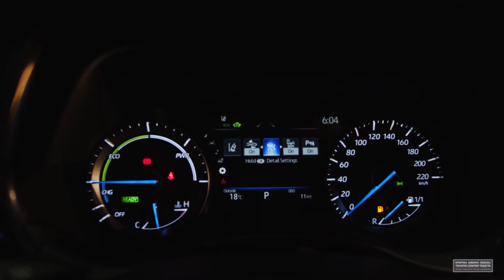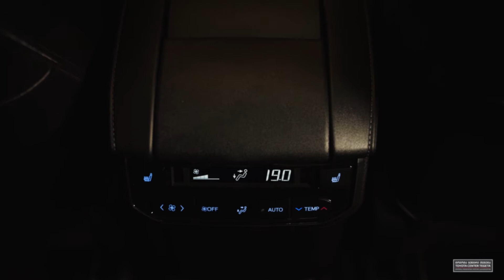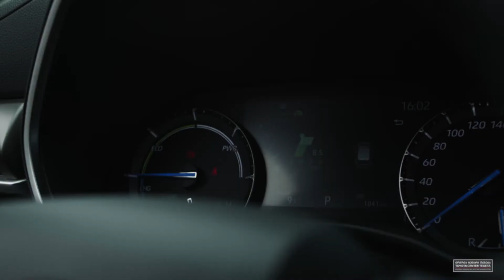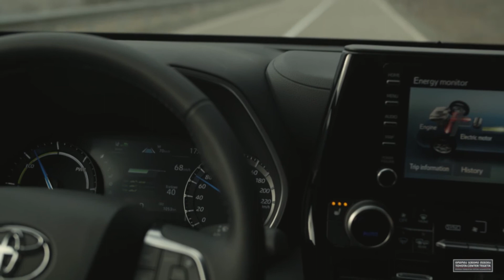Toyota HIGHLANDER-ის პრეზენტაცია და Test-Drive მევლუდ მელაძესთან ერთად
Toyota Highlander Hybrid-ის დეტალური განხილვა გიორგი შაქარაშვილთან და მევლუდ მელაძესთან ერთად
ვიდეოდან გაიგებთ:
● რითია გამორჩეული ჰიბრიდული ძრავით აღჭურვილი Toyota Highlander;
● რატომ ითვლება პრემიუმ კლასის ავტომობილად;
● რა შედეგები დააფიქსირა 5 მეტრიანმა კროსოვერმა სპეციალური ტესტების გავლის შემდეგ;

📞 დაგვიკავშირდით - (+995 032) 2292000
მის: უნივერსიტეტის ქ N6